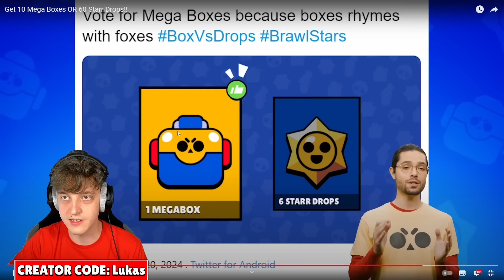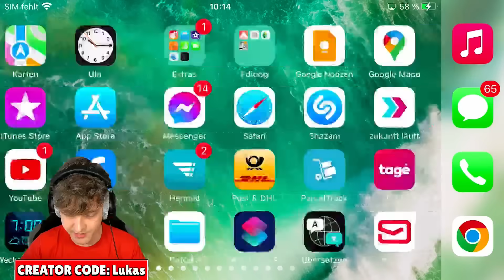So kriegst du 100x MEGABOX GRATIS und 50x LEGENDÄRER STARR DROP GRATIS! 😱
🍔🍟BURGERPOMMES Wasserrutschen Paket ab 24.8. um 12 Uhr!
(Streng limitiert)
*Werbung

*Werbung